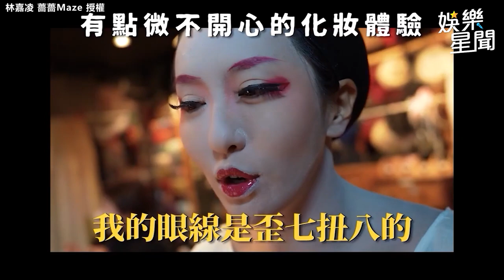薔薔懶理被坑上萬！火辣現身：沒做錯事｜娛樂星聞